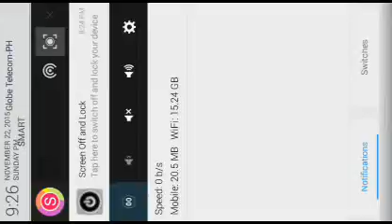PPSSPP Games on AFP Dantes Inferno 4th vidz.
Enjoy Watching AFP user tia.